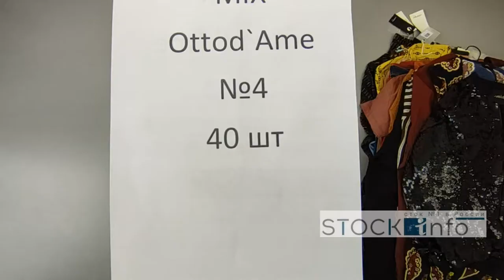Обзор одежды сток Ottod Ame